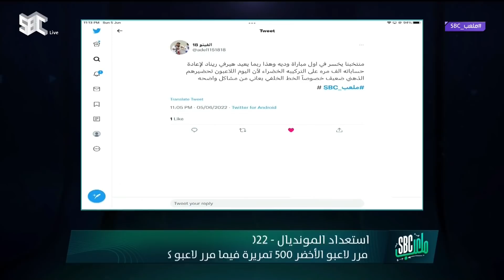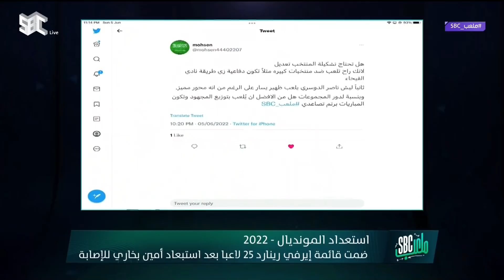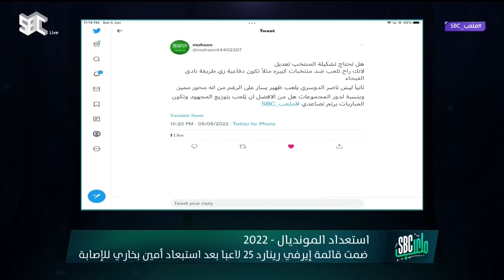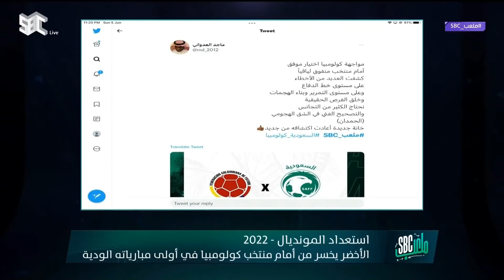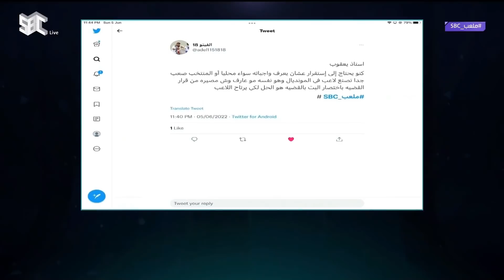ملعب_SBC | كولومبيا خسارة | الأحد 5 يونيو 2022